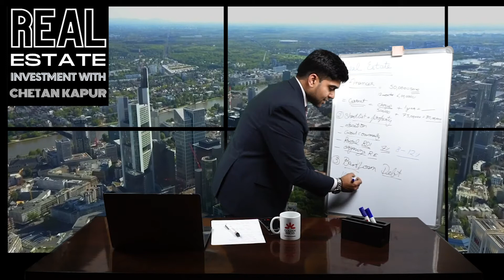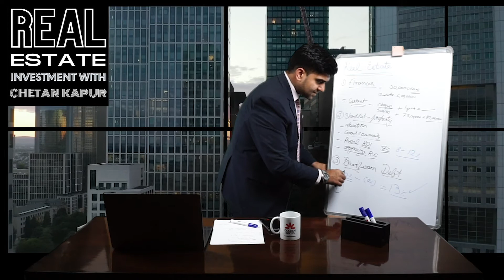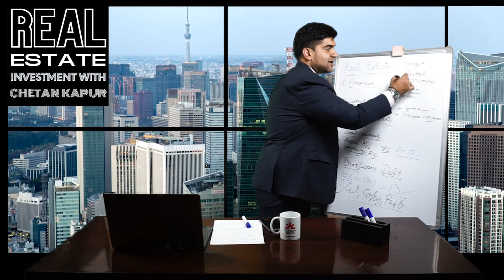कम मेहनत में रेगुलर इनकम कैसे बनाएं? Real Estate Investments | Chetan Kapur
We all come across success stories in real estate – someone known, their relatives or their friends have generated wealth by investing in real estate. We all want to understand the formula for success, but cash in hand often becomes a limiting factor. It is important to figure out what can be done to maximize passive or rental income with minimum real estate investment.

➤ Have a positive mindset – that this can be done, with the help of friends and family, some savings, the right financial coach to guide you and by keeping track of your expenses.
➤ Find a real estate coach who can advise you on how to get started – start is the biggest stop.
➤ Understand the finances – what is the current cash flow, how much can be saved on a regular basis to create the down payment kitty, in what time frame.
➤ Shortlist a property once the finances are in place – consult an expert to guide you towards the best properties in your budget. There are good options available in a budget as low as 20 lakhs too, so do not underestimate your potential.

What is a good property?
1. Good location
2. Good community
3. Great rental for RoI (minimum 7%).
4. Organized real estate – part of the master plan of the city. It is easier to get loans and good tenants compared to unorganized real estate like lal dora areas.

Once you find a good property, do not delay, buy it right now. Do not worry about taking out a loan for organized property investment – this is good debt as it gives you a positive return.
The time is right, let the next success story be yours.